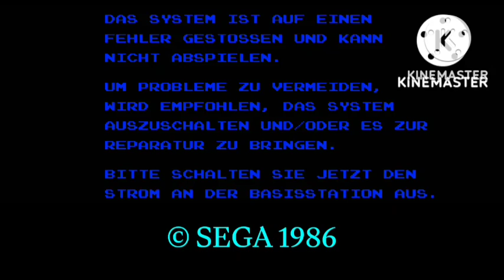My Sega Master System (Killscreen Takes)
Made By @skexofiner.nsystemz